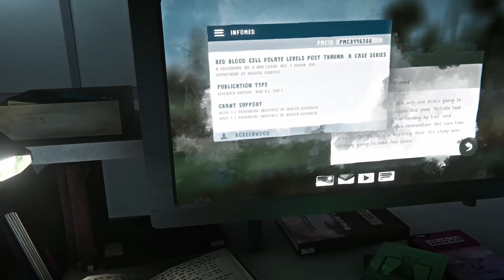The Long Dark - Against All Odds - EP25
Finally exploring the plane crash.  Side quests are always done first, ya know.

About the game:
The Long Dark is a thoughtful, exploration-survival experience that challenges solo players to think for themselves as they explore an expansive frozen wilderness in the aftermath of a geomagnetic disaster. There are no zombies -- only you, the cold, and all the threats Mother Nature can muster. Welcome to the Quiet Apocalypse.